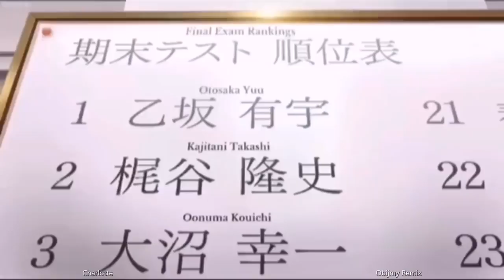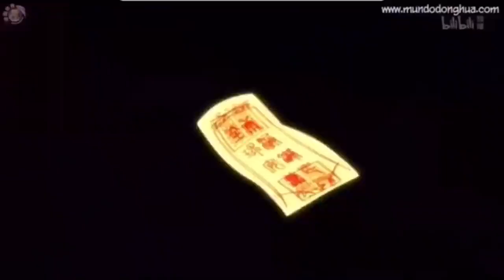Anime Badass Moments | TikTok Compilation | Part 7✨tiktokonepiece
Anime Badass Moments  | TikTok Compilation | Part 7✨